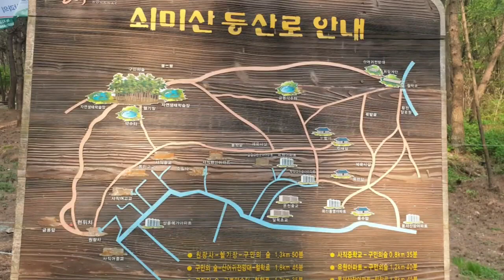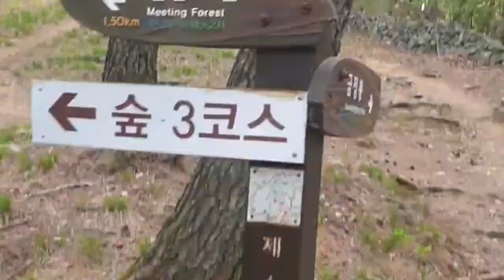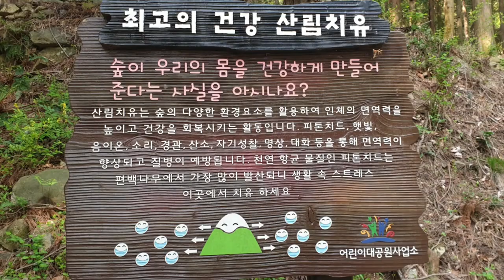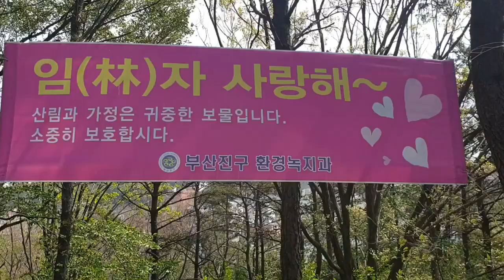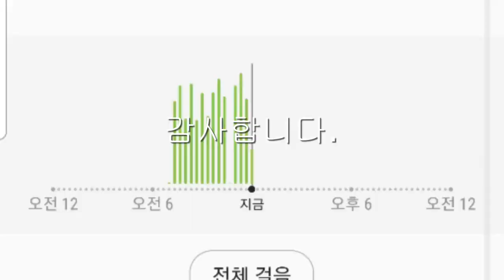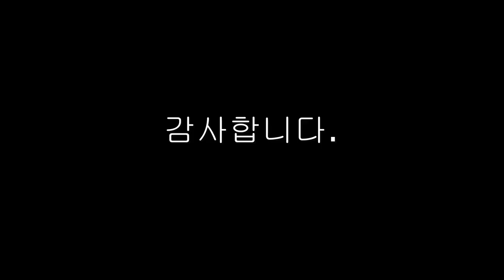걷기영상기록 Walking / Wongwangsa ~ Seongjigoksuwon / 7 effects of walking??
매일 걷는 것의 이점 7가지
1. 활력이 높아진다

피로를 느끼는가? 집중을 하는 데 어려움이 있는가? 어쩌면 에너지 수치가 낮은 것일 수 있다.

매일 조금씩 걸으면 신체적 및 정신적 수행 능력을 개선할 수 있다.

산책을 하면 혈액 순환이 최적화되어, 세포가 기능을 하기 위한 충분한 산소가 공급된다.
걷기는 관절과 근육의 뻣뻣함과 긴장을 해소하여, 일상생활을 할 때 나타나는 통증을 예방한다.
추천 글: 활력 충전을 위해 매일 할 수 있는 5가지

2. 심혈관 건강을 개선한다
걷기는 혈액 순환을 개선하고 열량을 소모하는 데 도움이 되는 활동이므로, 심혈관 건강에 놀라운 이점이 있다.

매일 빠르게 걸으면 심박수가 높아져 심장이 문제없이 몸 전체로 혈액을 끌어올릴 수 있다. 이는 고혈압을 예방한다.
건강에 좋은 콜레스테롤(HDL) 수치는 높아지고, 유해 콜레스테롤(LDL)과 중성지방 수치는 낮아진다.
심장 마비, 뇌졸중, 동맥 질환의 위험을 줄인다.
3. 체중 감량에 도움이 된다
매일 걷는 것의 좋은 점 7가지
모든 유산소 운동처럼 걷기는 열량을 소모하고 과체중이나 비만을 예방하는 데 매우 좋은 방법이다.

걷기만으로 하루 만에 기적처럼 살이 빠지는 것은 아니지만, 매일 걸으면 심박수가 높아져 열량을 소모하고 체질량 지수를 줄일 수 있다. 빨리 걸을수록 열량 소모에 도움이 된다.

활동을 하지 않는 생활 방식은 피하는 것이 좋다. 걷기는 헬스장과 같은 특별한 장소를 가거나 별다른 노력을 하지 않아도 된다.

4. 다리와 엉덩이를 탄탄하게 한다
산책은 다리와 엉덩이를 탄탄하게 만드는 데 아주 유용하다. 하체의 근육이 단련되면서, 시간이 지남에 따라 종아리와 사두근이 튼튼해진다.

언덕과 같은 오르막길을 걸으면 엉덩이 근육이 활성화되어 탄력이 생기고 힙업이 된다.

5. 뼈 건강에 도움이 된다
매일 걷기의 좋은 점은 바로 뼈와 관련된 이점이다.

골다공증의 주된 원인인 골밀도 손실을 방지한다.
조직의 염증을 줄이면서, 골관절염과 같은 만성 질환을 예방한다.
낮에 야외에서 걸으면 햇빛에 노출이 되어 비타민 D 수치가 올라가므로, 몸이 칼슘을 더 잘 합성하게 된다.
6. 정맥류 및 거미 정맥을 방지한다
정맥류 및 거미 정맥은 하체 혈액 순환에 문제가 있다는 주된 신호이다. 혈액 순환에 도움이 되는 걷기를 규칙적으로 하면 이와 같은 미관상의 문제를 예방하는 데 효과가 있다.

걷기는 다리를 단련하고, 조직의 염증을 예방하며, 혈액이 심장으로 다시 돌아오는 것을 더 쉽게 만든다. 또한 모세 혈관에 탄력을 선사하고 수분 저류의 위험성을 낮추는 데 좋다.

추천 글: 토마토로 거미 정맥을 줄여보자

7. 불안과 스트레스를 해소한다
적당한 운동은 정서 건강을 개선하는 데 도움이 되는 건강한 습관이다. 이렇게 되면 불안과 스트레스의 발생 횟수가 낮아진다.

걸으면 세로토닌과 엔도르핀이 혈류로 분비되어, 기분이 좋아진다.
뇌의 산소 공급을 최적화하기 때문에, 우울증 및 신경과민과 관련이 있는 산화 스트레스의 부정적인 영향을 막는 데 좋다.
아직도 몸을 움직이지 않는가? 이러한 생활 방식을 아직도 유지하고 있다면, 하루에 30분씩 걷는 습관을 가져보자. 신체에서 느껴지는 긍정적인 변화를 느낄 수 있다!

적당히 빠른 속도로 산책을 하는 것이 가장 좋다는 점을 기억하자.
Imanbo Walking Diet#Benefits of walking#Wongwangsa#Seongjigoksuwonji
7 benefits of walking every day
1. Increases vitality

Do you feel tired? Do you have difficulty concentrating? Maybe the energy level is low.

Walking a little each day can improve your physical and mental performance.

Walking optimizes blood circulation, providing enough oxygen for your cells to function.
Walking relieves stiffness and tension in joints and muscles, and prevents pain in daily life.
Testimonial: 5 things you can do every day to rejuvenate

2. Improves cardiovascular health
Walking is an activity that improves blood circulation and helps burn calories, so it has surprising benefits for cardiovascular health.

If you walk fast every day, your heart rate will increase, allowing your heart to draw blood throughout your body without any problems. This prevents high blood pressure.
Healthy cholesterol (HDL) levels go up, and harmful cholesterol (LDL) and triglyceride levels go down.
Reduces the risk of heart attack, stroke, and arterial disease.
3. Helps you lose weight
7 good things about walking every day
Like all aerobic exercises, walking is a great way to burn calories and prevent overweight or obesity.
Walking alone doesn't make you lose weight like a miracle in a day, but walking every day can increase your heart rate, burn calories and reduce your body mass index. The faster you walk, the more calories you burn.
It's a good idea to avoid an inactive lifestyle. Walking doesn't require you to go to a special place such as a gym or make any effort.
4. Tighten your legs and hips
Walking is very useful for strengthening your legs and hips. As the muscles of the lower body are trained, the calves and quadriceps become stronger over time.
Walking uphill like a hill activates the hip muscles to create elasticity and hip-up.
5. It is beneficial for bone health
7 good things about walking every day
The great thing about walking every day is the bone-related benefits.
Prevents loss of bone density, the main cause of osteoporosis.
It reduces tissue inflammation and prevents chronic diseases such as osteoarthritis.
Walking outdoors during the day exposes you to sunlight and raises your vitamin D levels, allowing your body to better synthesize calcium.
6. Prevent varicose veins and spider veins
Varicose veins and spider veins are the main signs of problems with blood circulation in the lower body. Regular walking, which aids in blood circulation, is effective in preventing aesthetic problems such as this.
Walking trains your legs, prevents tissue inflammation, and makes it easier for blood to return to your heart. It is also good for providing elasticity to capillaries and lowering the risk of water retention.
Recommendation: Reduce spider veins with tomatoes
7. Relieve anxiety and stress
7 good things about walking every day
Moderate exercise is a healthy habit that can help improve your emotional health. This reduces the number of occurrences of anxiety and stress.